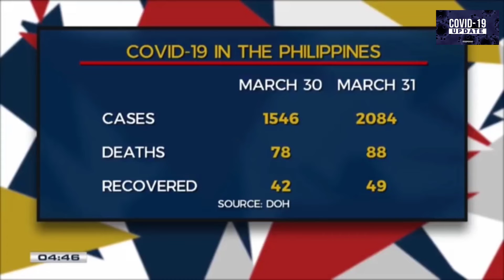STAYHOME DOH:PH COVID-19 NOW 2,084 CASES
Stay home is the best way to help government in Controlling the Virus.